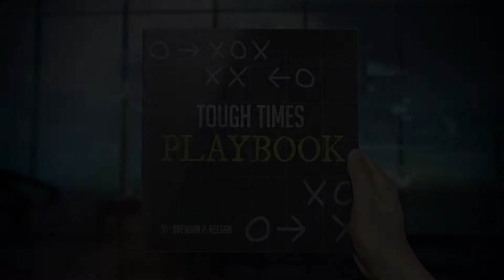The Tough Times Playbook: A CEO’s Guide to Navigating Through Crisis - Play 6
Play 6 – Markets Shift, Be Flexible
• Team Over Individual
• Be Ready to Do Whatever is Asked
• Be Comfortable Being Uncomfortable

When times are uncertain, no one can predict how the world or economy is going to respond and something that should be encouraged from all employees is to keep the team mindset over the individual mentality. During a crisis it takes a village, one person cannot make all things happen and keep the needle moving.

Foster an environment for employees to be willing and able to assist with whatever job is the most crucial, even if it is not their job.  The ability to take an employee from an existing role that does not have a current need and place them into a job that is required to keep the company going has many benefits, with the most important being that you are able to keep your staff employed.

Crises are unpredictable and they bring with them many unknowns.  We need to be comfortable being uncomfortable.  It is not comfortable for an employee to learn a new job on the fly, or to wake up each day not knowing what the day will look like or what ball you might have to dodge, but being okay with this new uncomfortable in the interim, will help you pass through the choppy waters.